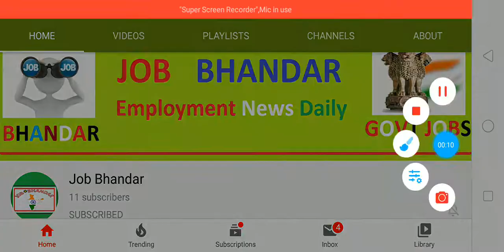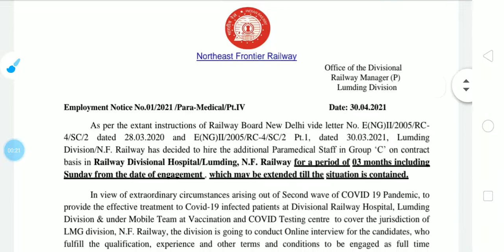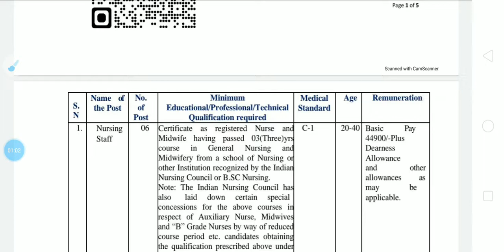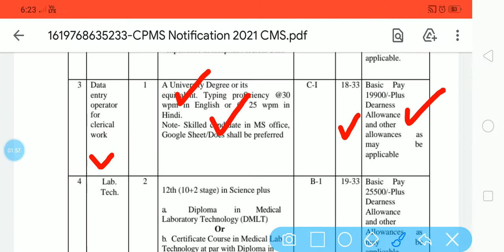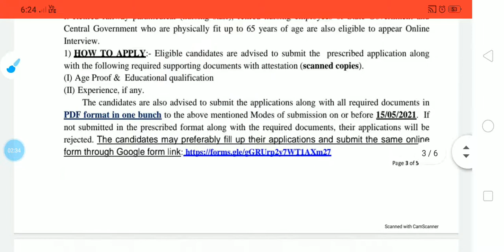Railway Paramedical Bharti 2021 II NFR Railway Recruitment 2021 II Railway Paramedical Vacancy 2021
Railway Paramedical Bharti 2021
Railway Paramedical Recruitment 2021
Railway Paramedical 2021
Railway Paramedical Vacancy 2021
Railway Paramedical Jobs 2021
NFR Railway Recruitment 2021
NFR Railway Bharti 2021
NFR Railway Vacancy 2021
NFR Railway Jobs 2021